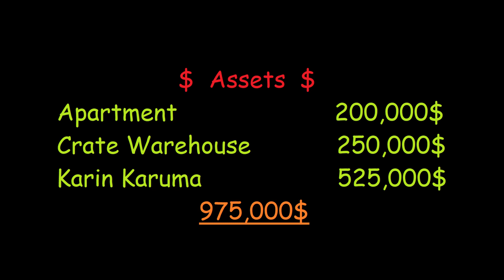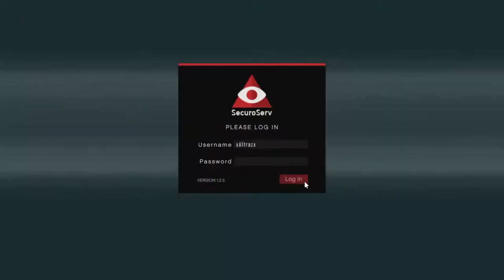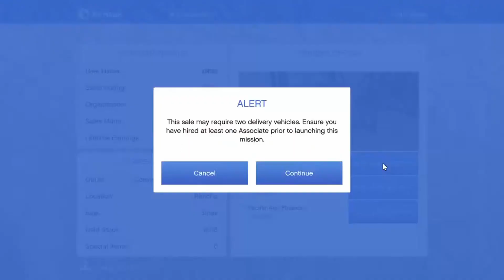Double Crates Hustler To Lord Ep 5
Greetings Humans
This is yet another episode of a long money grinding series where we go from nothing to everything.
Altraz Plays